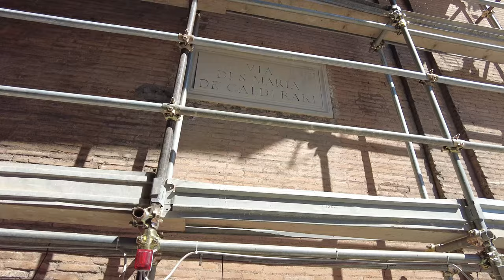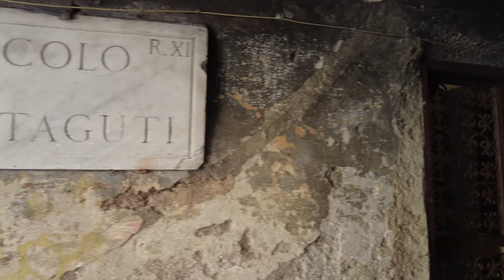Rome guided tour ➧ Porticus Octaviae - Jewish Ghetto [4K Ultra HD]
The structure was built by Augustus in the name of his sister, Octavia Minor, sometime after 27 BC, in place of the Porticus Metelli. The colonnaded walks of the portico enclosed the temples of Jupiter Stator and Juno Regina, next to the Theater of Marcellus.

00:00 - Start
0:15 - Great Synagogue of Rome
0:53 - Porticus Octaviae
2:16 - Oratory of St Andrew of the Fishmonger
7:42 - Main street of the Ghetto
8:55 - Casa Manliana
10:57 - Fontana del Pianto
12:48 - San Tommaso ai Cenci (Church)
14:45 - Palazzo Cenci
15:41 - Porticus Philippi
17:56 - Santa Maria del Pianto (Church)
21:22 - Palazzo Costaguti
21:51 - Santa Maria in Publicolis (Church)